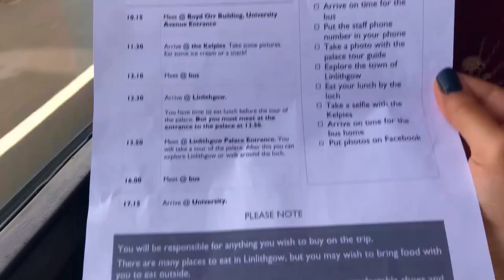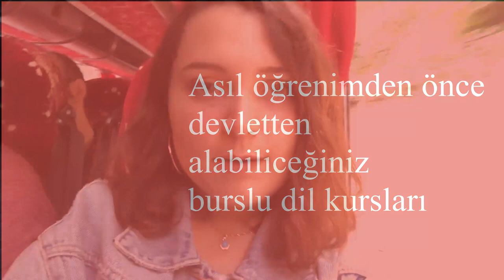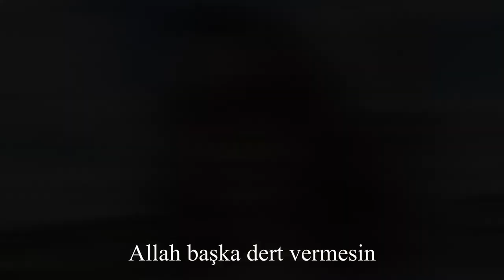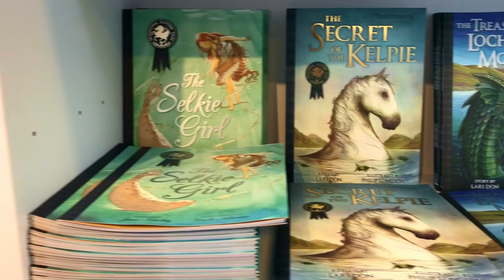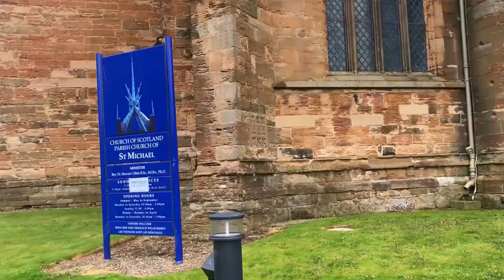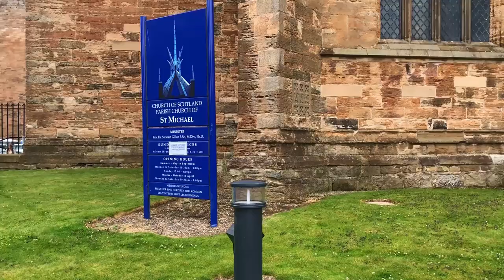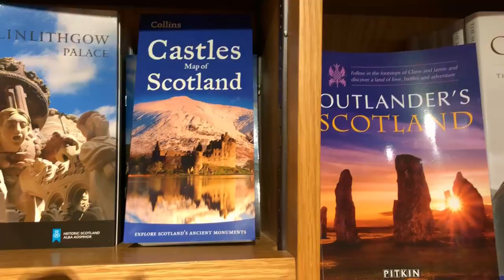YLSY / IELTS / Burslu Dil Kursları / Glasgow’u gezdik !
Hello dear!
Selam arkadaşlar!
Bugün size YLSY Bursiyeri olmak için gerekli olan IELTS hakkında biraz bilgi vermek istedim. Aslında daha çok devletin size tanımış olduğu yurtiçi ve yurtdışı dilkursları hakkında genel bir bilgi vermek istedim. IETS'e çalışmaya karar verirseniz faydalı bulduğum linkleri aşağıya ekliyorum. Sorularınız olursa da yorumlar kısmına bekliyorum!

IELTS için kayıt yaptırabileceğiniz kurumlar;

IDP
(Listening sınavına kulaklıkla girme avantajı var, benim tercihim.)

British Council
(Speaking notum beklediğimden yüksek gelmişti.)

Cambridge'in denemerini özellikle de Cambridge (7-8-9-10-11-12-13) deneme kitalarının pdflerini internetten kolaylıkla bulabilirsiniz.

Collins in kitaplarının pdf leri de internette her yerde var. Her skill için Collins'i öneriyorum.

Grammer kitabı için ---) Grammer In Use